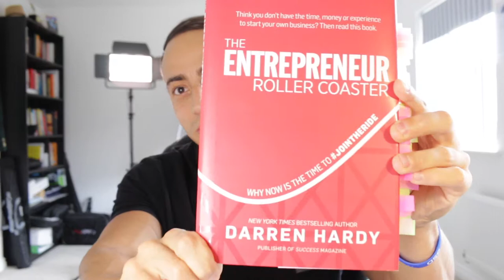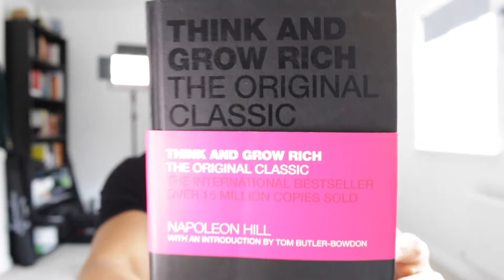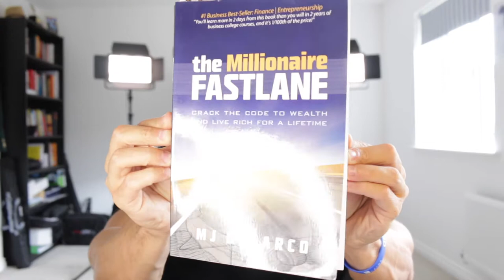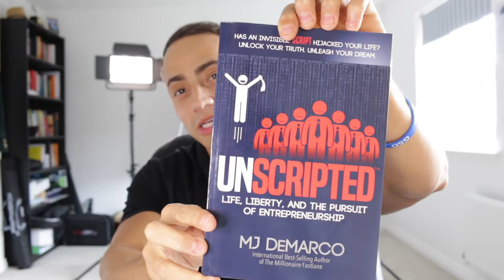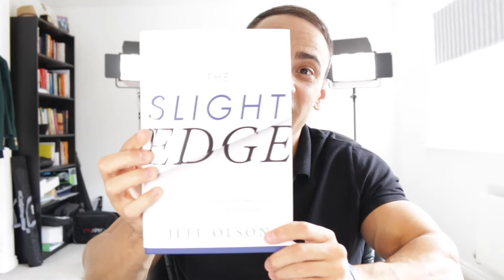5 Books That Changed My Life (So Far)